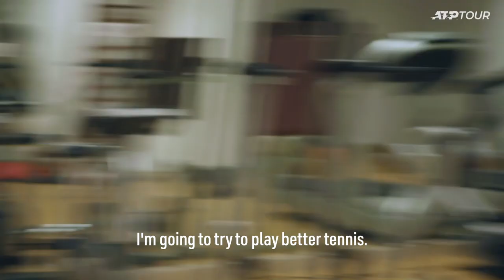MOMENT IN TIME: FELIX AUGER ALIASSIME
Join Felix Auger Aliassime as he takes us through his first ATP Tour title in Rotterdam 2022!